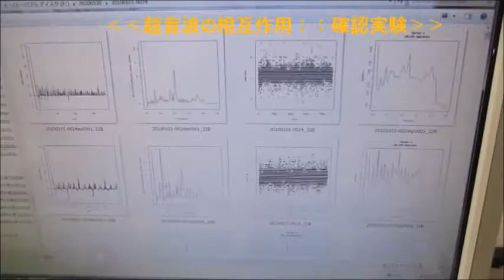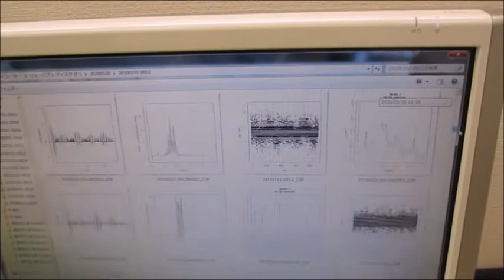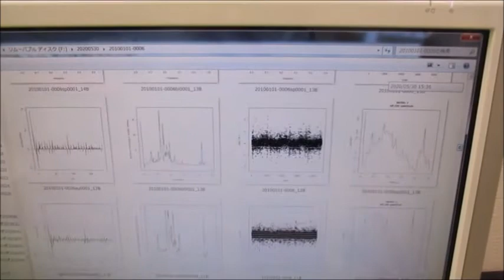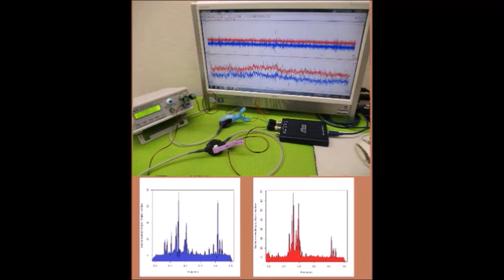非線形振動現象をコントロールする超音波発振制御技術